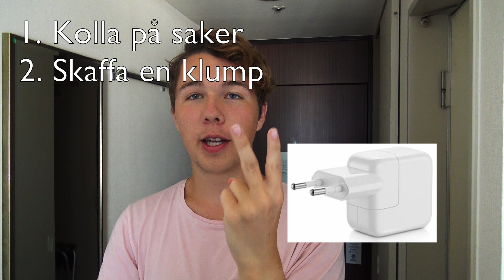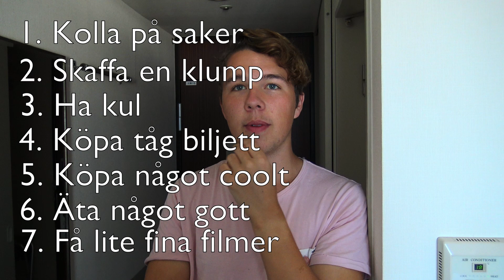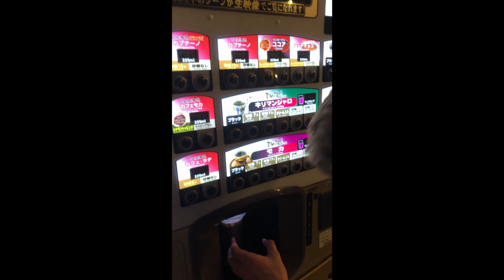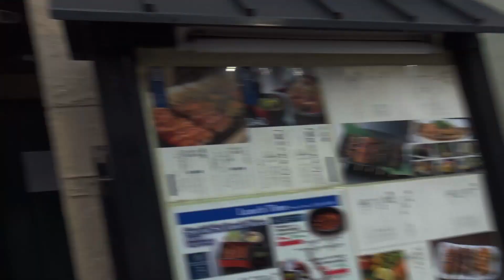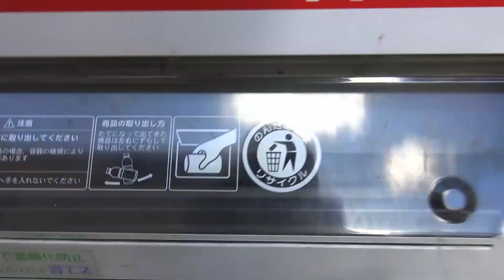Detta Såg Vi På Två Dagar i Tokyo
Tokyo, wohoooo!
I denna vlog spenderar vi två fulla dagar på att utforska tokyo.
Vi äter Melon pan, stekta nudlar, Dumplings och massa annat gott som ni inte vill missa!
Vi är ävenm såpass kända att vi får komma in och filma i någons resturang, jätte märkligt.
Detta är en väldigt rolig Vlog, du kommer skratta mycket. Det kan vi nästan lova.

| Gilla, Kommentera och Dela!|

Vi Släpper videor varje Onsdag klockan 12!
Missa Aldrig det genom att Klicka på Klockan!

Har du inte fått nog utav oss ännu? konstigt... Här är våran gammla Podcast 'Gosiga Podden' som du kan lyssna igenom!

Följ oss på Instagram:
Gemensam - rubenochfille
Ruben - tapptorp
Filip - fkullenberg

Om du har läst ända ner hit undrar vi mest varför, men vill tacka för att du har tagit dig tiden att göra det. Klicka på Klockan och kommentera 'Lingonskogen' för att ha chansen att bli uppläst i en framkommande video!